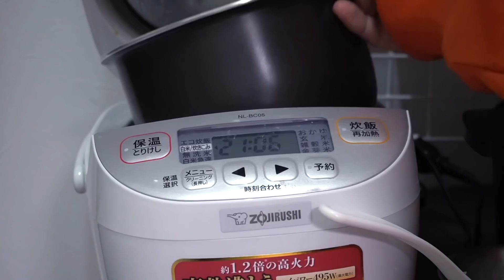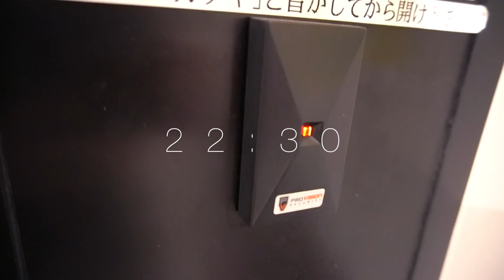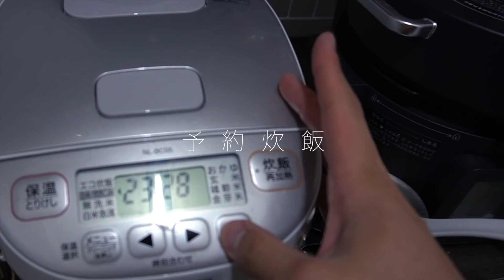新卒１人暮らし男(23歳)冬のナイトルーティン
【オンラインサロンに参加】

【コスパ◎サプリメント】
割引コード：CQF0221

送り先URLは各種SNSのDMにお願いします！

【BGM】
フリーBGM・音楽素材

〒230-0001
なーすけ宛